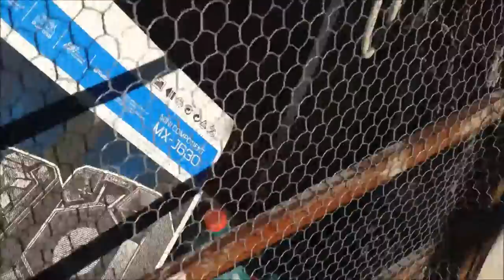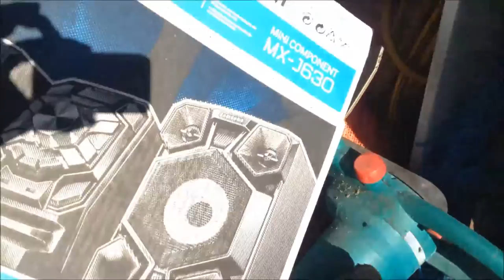green and greek vlog 4:meet Joe Black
baby crow found in my back yard,fell from his nest,hope he makes it!